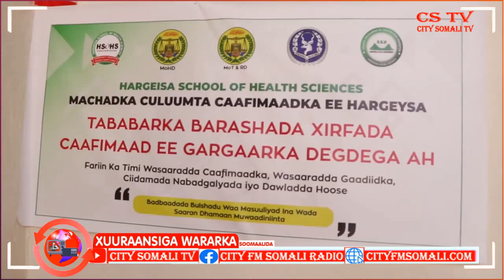CIIDAMO KATIRSAN SOOMAALILAND OO TABABAR LOOGU SOO XIRAY HARGEYSA BY ZEKI SOMALI